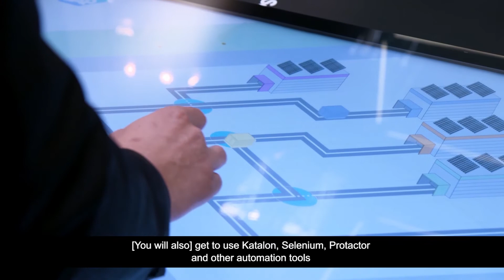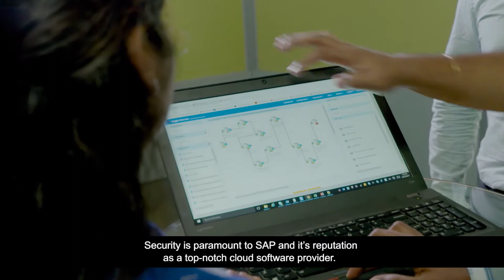Cyber Security Jobs for Java Experts at SAP Labs India in Bangalore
SAP Labs India is hiring Java experts for engineering roles with a security focus. Watch this video to find out more about the role and who the team are looking